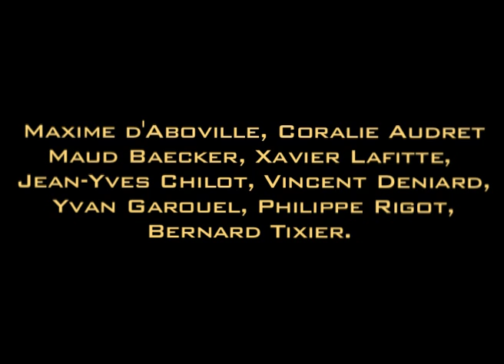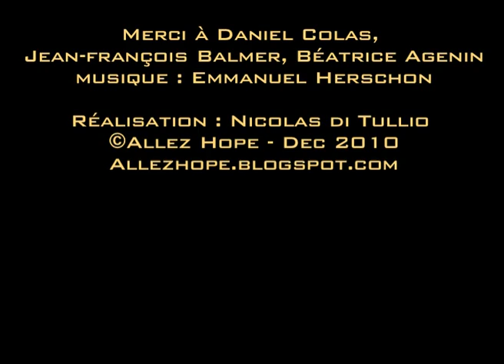HENRI IV LE BIEN AIMÉ / THEÂTRE DES MATHURINS / PARIS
Comédie dramatique de et par Daniel Colas, avec Jean-François Balmer, Béatrice Agenin, Maxime d'Aboville, Coralie Audret, Maud Baecker, Xavier Lafitte, Jean-Yves Chilot, Vincent Deniard, Yvan Garouel, Philippe Rigot et Bernard Tixier. Henri IV, le seul roi dont "le peuple ait gardé la mémoire", un roi hors du commun, un visionnaire, grand pacificateur, dont la dernière folie, sa passion amoureuse pour une beauté de 15 ans, aura failli porter la guerre dans l'Europe entière et lui coûtera la vie. Alors qu'aujourd'hui, le monde entier est troublé par le fanatisme religieux, l'intolérance et le terrorisme, et que plane la sourde menace de nouvelles guerres de religions, peut-être est-il bon d'évoquer à la scène la mémoire de ce fondateur de la Liberté des cultes et de la tolérance, qu'était "le bon Roi Henri".